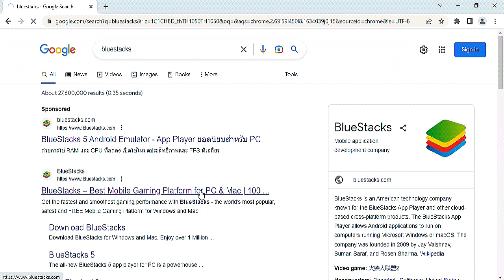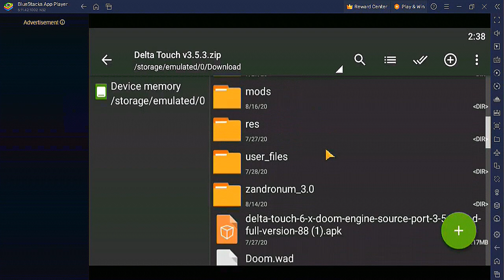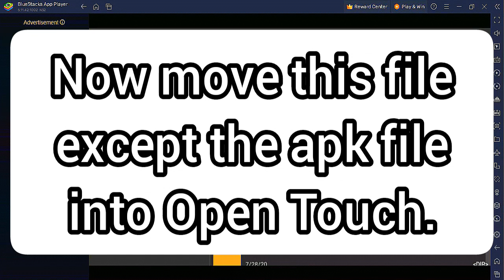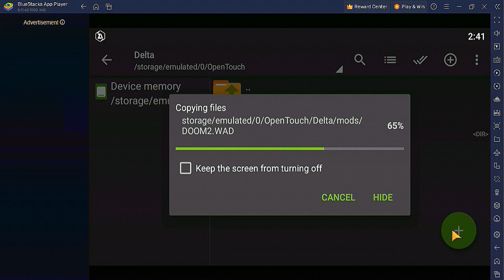How to install Delta Touch on PC?